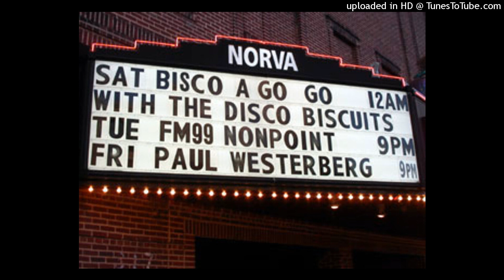The Disco Biscuits • 04/06/02 • → The Overture → Aquatic Ape